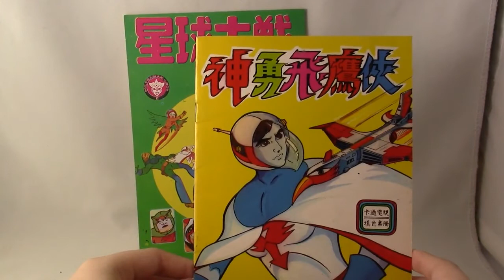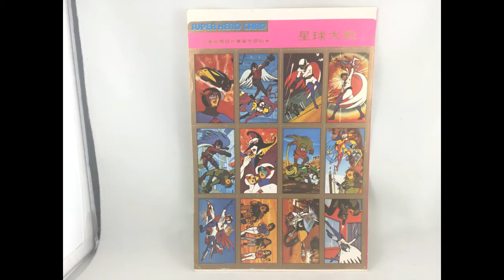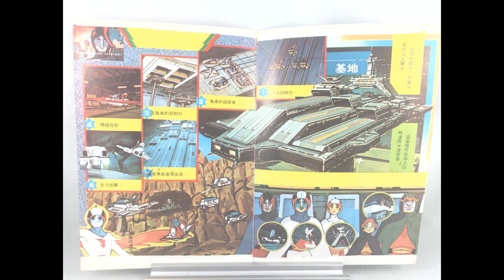Gatchaman vintage mini comic artbook & sticker sheet. Battle of the Planets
Vintage mini Gatchaman II mini comic books and sticker sheet made in the 80s.